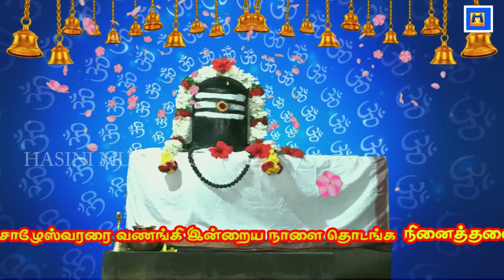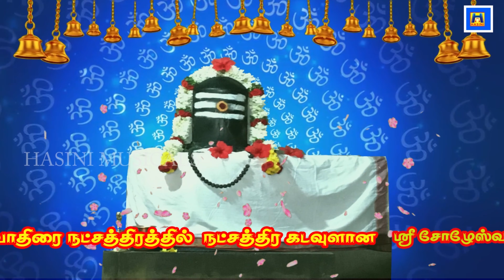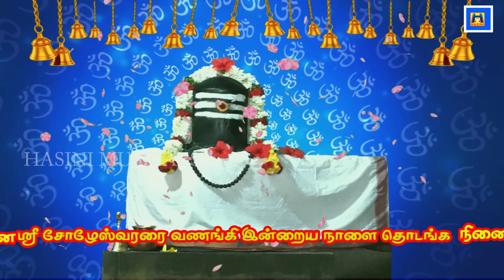திருவாதிரை நட்சத்திர பாடலை கேட்க சகல ஐஸ்வர்யம் உண்டாகும் /Today Nakshatra Song/Bombay Saradha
அப்பர், சுந்தரர், சம்பந்தர் ஆகிய மூவராலும் பாடல்பெற்ற இந்தக் கோயில் ஆயிரம் ஆண்டுகள் பழைமை வாய்ந்தது. நவராத்திரி, விசாகத் திருவிழா, பௌர்ணமி பூஜை போன்ற வைபவங்கள் இங்கு மிகச்சிறப்பாக நடைபெற்று வருகின்றன.

திருமணத் தடை நீங்கவும், புத்திர பாக்கியம் வேண்டியும் அம்பாளிடம் பிரார்த்திக்க ஏராளமான பக்தர்கள் வருகிறார்கள், அர்ச்சனை செய்கிறார்கள். அம்பாளின் திருவருளால்  அவர் களது வேண்டுதல்கள் அனைத்தும் தவறாமல் பலிக்கின்றன. மருதாணி இலைக்கொண்டு வேறு எங்கும் அர்ச்சனை செய்வதில்லை’

‘‘தங்களுக்கு ஏற்பட்ட வக்ரதோஷம் நீங்க நவ கிரகங்களும் ஈசனை நோக்கி ஒரே நேர்க்கோட்டில் நின்று வழிபட்டு, தோஷ நிவர்த்தி பெற்ற தலம் இது. எனவே, எல்லா ராசிக்காரர்களும் இங்கு வந்து வணங்கி தோஷ நிவர்த்தி பெறலாம்.  குறிப் பாக, திருவாதிரை நட்சத்திரத்தில் பிறந்தவர்களும் மிதுனம் மற்றும் கடக ராசிகாரர்களும் அவசியம் வந்து வழிபட வேண்டிய பிரத்தியேகத் தலம்.

அம்பாளின் திருநாமமான ‘மிஸ்துலா’ என்பதற்கு `தனக்கு நிகரில்லாதவள்' அதாவது, ஒப்பில்லா மணியம்மை என்று பொருள். அம்பாளை அர்ச்சனை செய்து வழிபட திருமணத் தடை நீங்கும், நீர் சம்பந்தமான வியாதி கள், கிட்னி பிரச்னைகள் முற்றிலும் விலகும்.  ஆருத்ரா, வைகாசி விசாகம், அமாவாசை போன்ற நாள்களில் நடை பெறும் சிறப்பு பூஜைகளில் ஏராளமான பக்தர்கள் கலந்துகொண்டு பலன் பெறுகிறார்கள்’’ என்றார்.

ஆறுவகை தோஷங்கள் நீக்கும் அருளாளப் பெருமாள்!

தனக்கு தெய்விக ஞானம் ஏற்பட வேண்டும் என்று இந்தத் தலத்துக்கு வந்து பெருமாளைக் குறித்து தவமியற்றிய பிருது சக்கரவர்த்தி என்பவருக்கு, பெருமாள் சுயம்புவாகத் தோன்றி அருள்புரிந்த தலம் இது.

கும்பகோணம் - திருவாரூர் பேருந்து மார்க்கத்தில், புதுக்குடி பேருந்து நிறுத்தத்தில் இறங்கினால், அங்கிருந்து  வடக்கே ஒரு கிலோமீட்டர் தூரத்தில் சேங்காலிபுரம் உள்ளது